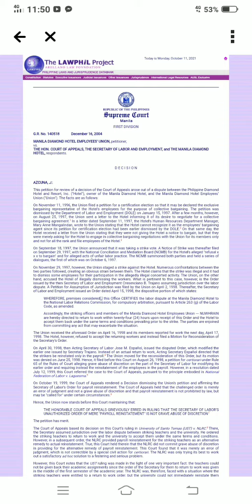RECITATION 4 OLSAA11A13_SARMIENTO, MARY ROSE S.